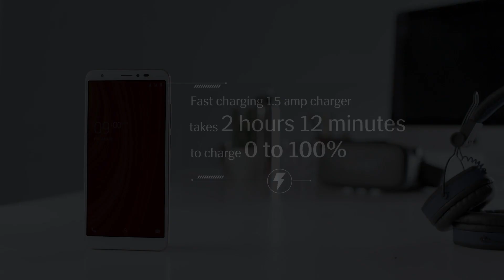LAVA Z61 - Faster Charging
The Z61 comes with a 1.5Amp charger that allows you to charge the 3000mAh battery in just 2 hours and 12 minutes*